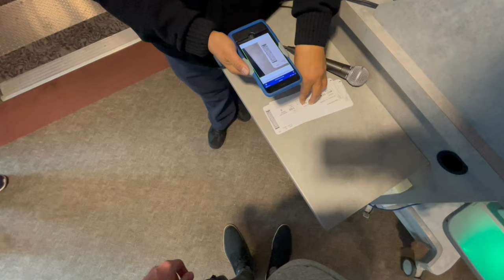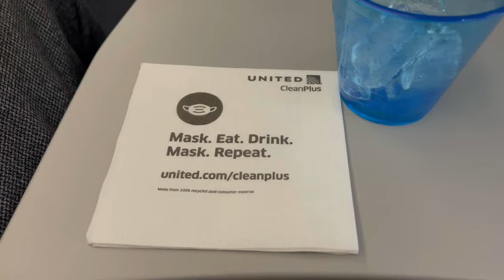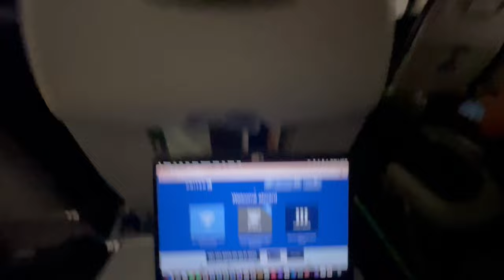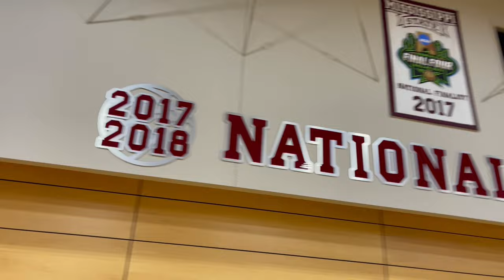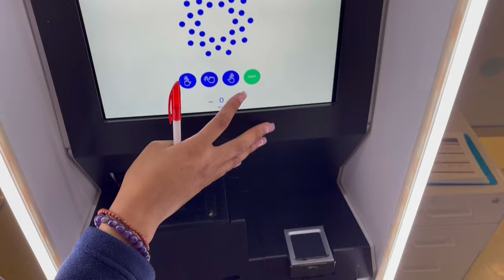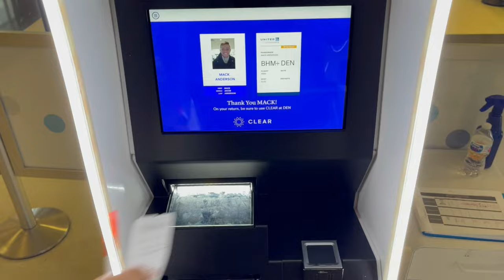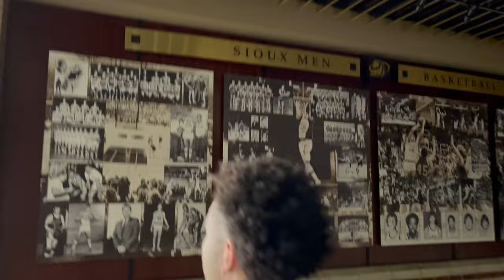Vlog #3 - MONTANA BASKETBALL TRAVEL - MISSISSIPPI ST. & NORTH DAKOTA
Long trip to Mississippi & North Dakota for two non conference road games. Take a look at how we travel and what we do on the road!